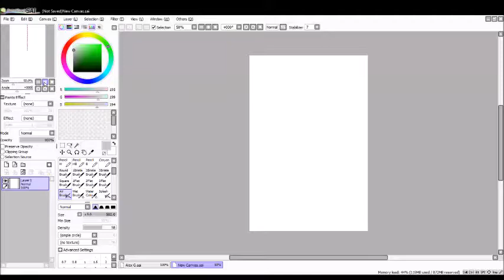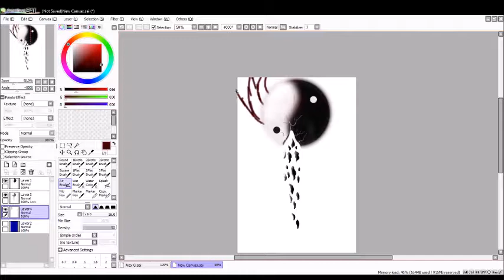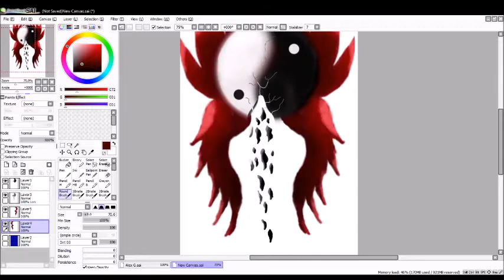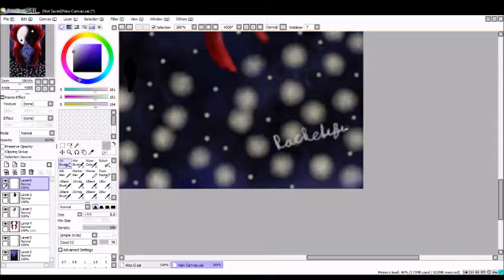Speedpainting: Winged Cracked Ying Yang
This is what I want tattoo on me. Hope you enjoy a rendition of the Ying Yang symbol.